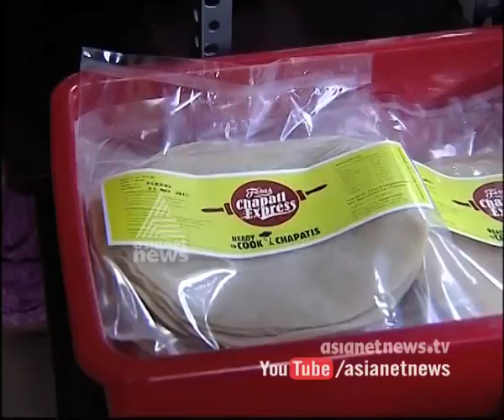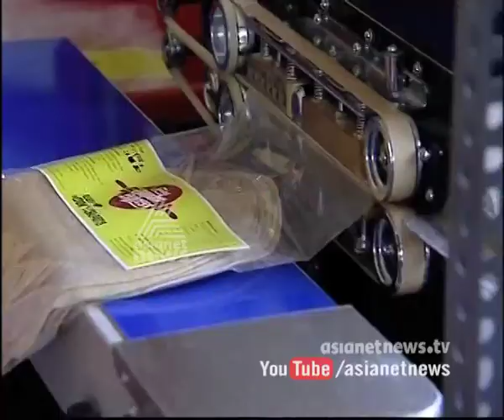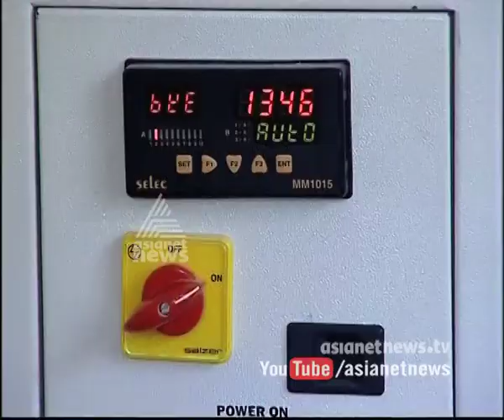"Fera Chappatty Express " Instant Chapati Makers : Money Time 28th May 2015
"Fera Chappatty Express " Instant Chapati Makers : Money Time on Asianet News